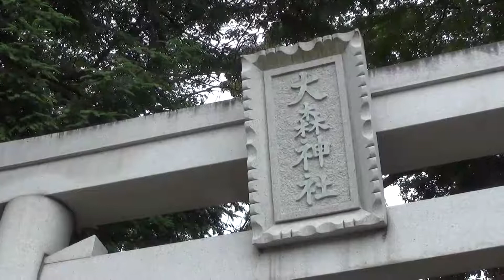30秒の心象風景5515・新しい鳥居をくぐって～大森神社～